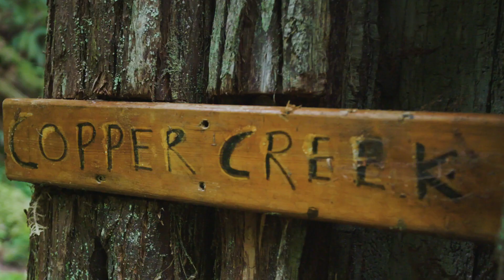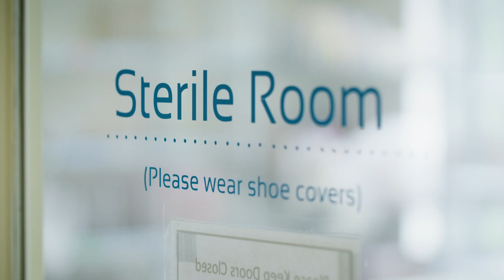What's Your Data Dream?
Adventure Scientists gets scientists high-quality data from anywhere on the planet, at any scale. In this four-minute video, wildlife biologist Betsy Howell, microbiologist Dr. Rusty Rodriguez and disease ecologist Dr. Michael Gilmore share their experiences working with data collected by Adventure Scientists' volunteer adventurers.

By recruiting, training and managing experienced outdoorspeople who can hike, sail, paddle, ski, trek and dive into the far reaches of the globe, the entire world is now available to study.